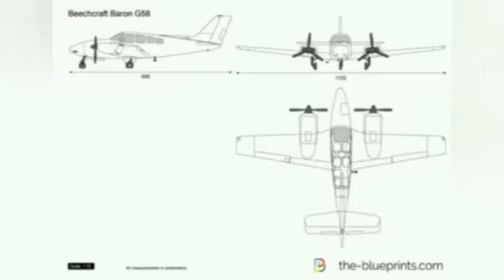Private Beechcraft Baron G58 airplane model making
This plane is small and domestic.

New Videos every :

School break (No classes)
Christmas break
Summer vacation
Holidays (Incoming)
Friday
Saturdays-Sundays